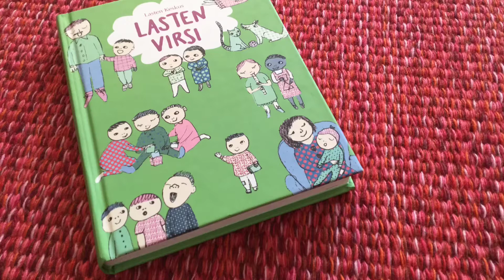Lamppukaanon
Lauletaan, leikitään ja tanssitaan Lasten virsiä yhdessä Annan, Janeten ja Millan kanssa.